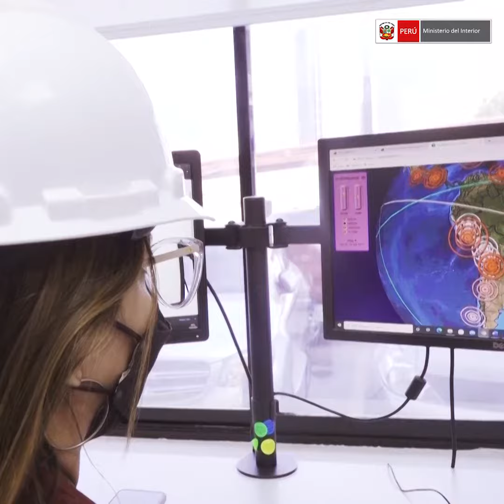Mininter en alerta máxima por Semana Santa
🚨 En alerta permanente 🚨 | A través de todo el sector Interior, el Centro de Operaciones de Emergencia del Mininter monitorea e informa en tiempo real a otros sectores sobre el desarrollo de desastres o eventos que afecten el normal desarrollo de las actividades a nivel nacional.